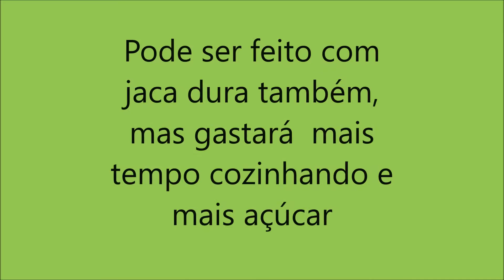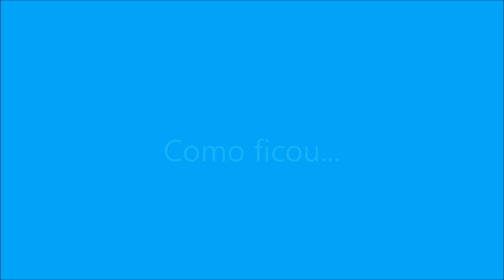Como fazer doce de jaca em menos de 15 minutos!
Veja como fazer doce de jaca. É rico em vitaminas, minerais, proteínas e outros nutrientes.